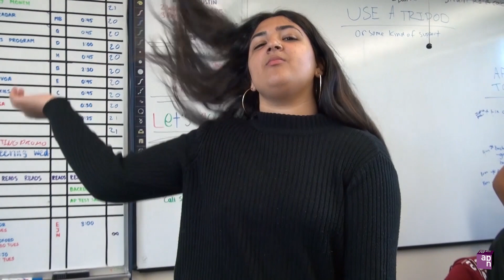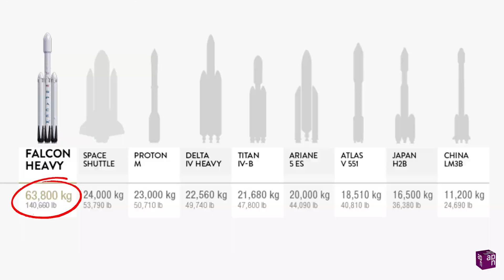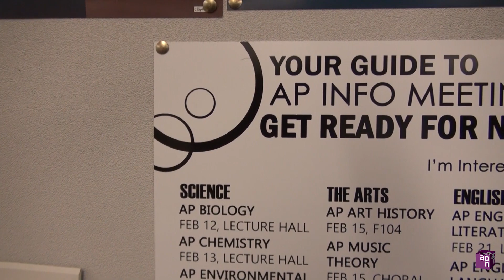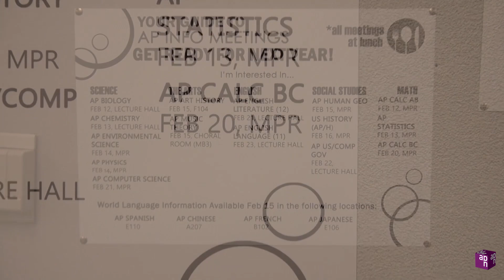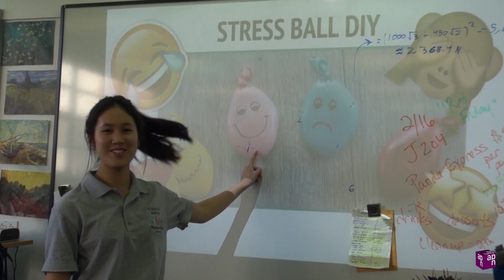APN 2017-2018 Show 20, Don't Miss Out on AP Info Meetings Next Week!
This weeks stories include:
Space X Heavy Falcon Launch
AP Info Meetings
ChromeBook PSA
Orchesis Dance Day
Club Corner: Voices of Ability
Environmental Sustainability Documentary Part 4
Sports: Girls Water Polo, Girls Basketball, Boys Soccer